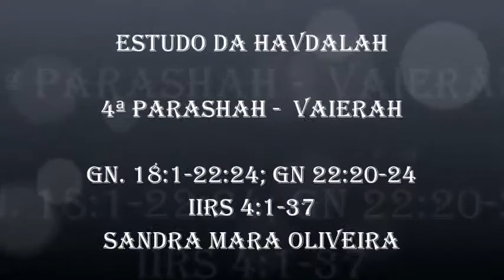4ª Parashah Vaierah 8 11 2014 Tarde